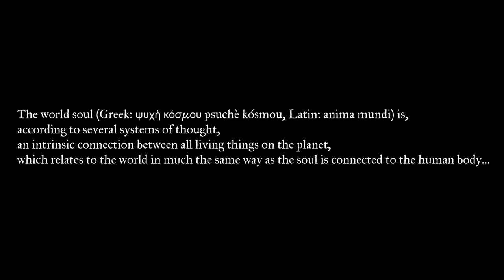Anima Mundi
The world soul (Greek: ψυχὴ κόσμου psuchè kósmou, Latin: anima mundi) is,
according to several systems of thought,
an intrinsic connection between all living things on the planet,
which relates to the world in much the same way as the soul is connected to the human body…